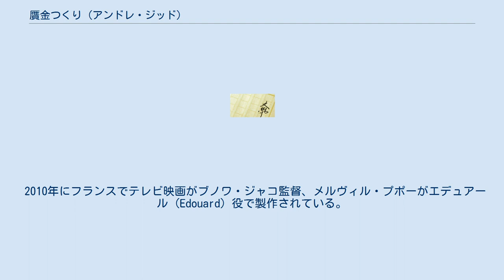贋金つくり (アンドレ・ジッド)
アンドレ・ジッド
『贋金つくり』（にせがねつくり、Les Faux-monnayeurs)　は、アンドレ・ジッドが1925年に発表した長編小説。『贋金つかい』とも訳される。『新フランス評論』誌上で発表された。本作はジッドの考える「純粋小説」、すなわち小説から本来的に小説には属さない要素を排除した上で成り立つ小説という理念の実現を目指したもので、単線的なプロットを廃し、章ごとに異なる登場人物の視点から、若手作家同士の軋轢や恋愛事件、贋金つくりの組織と少年の自殺といった事柄がからむ複雑な物語が描かれている。ヌーヴォー・ロマンのさきがけとも言われている。 「贋金」が主要なテーマのひとつである本作には、主要人物である作家エドゥアールによる構想中の小説として『贋金つくり』という同名の作中作が登場し、その書きかけの断片やエドゥアールの日記なども挿入しつつ、ジッド自身のそれを反映した文学論も語られている。ジッドはこの小説を実際にあった贋金事件（1906年）と少年の自殺事件（1909年）をもとに構想した。
またこの小説の創作ノートが『贋金つくりの日記』として1926年に刊行されている。
 2010年にフランスでテレビ映画がブノワ・ジャコ監督、メルヴィル・プポーがエデュアール (Edouard) 役で製作されている。